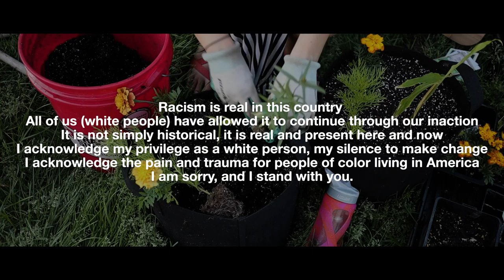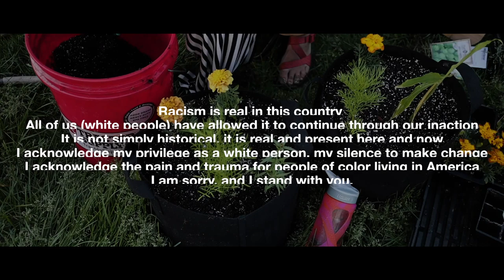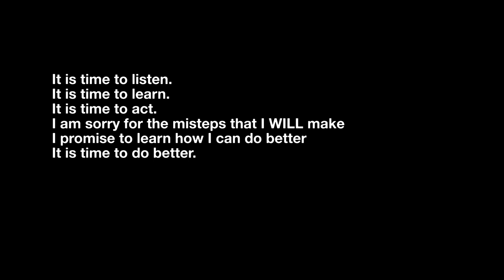We need to talk about this.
It is not the time to be complacent or pretend like current issues do not impact all of aspects of life.

All proceeds from views on this video will be donated to Soul Fire Farm. A farm in NY dedicated to ending racism and injustice in the food system.